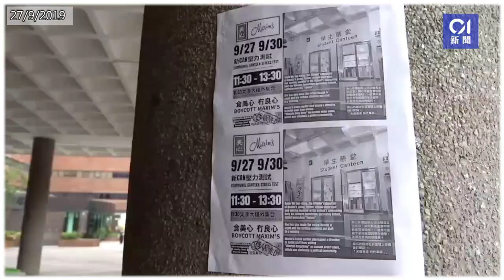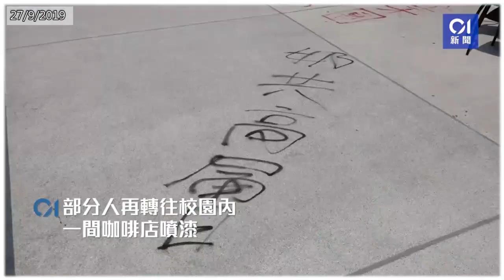【反送中】(9.27)香港理工大學 學生發起到飯堂巡遊抵制「美心」 梯間撒溪錢牆上塗鴉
【修例風波】1006 一段討論香港警察執法困難的錄音；疑似給示威者提供各區資訊的無線電頻道。
【修例風波】1006 香港淪陷《香港臨時政府宣言》示威者的臨時執法隊，開始在道路上設路障檢查可疑車輛，的士司機慨嘆「黑衣國」已成立。
【修例風波】1006 深水埗 欽洲街 的士被大批示威者包圍，司機疑受驚扭軚撞向示威人群，遭數十示威者拖下車圍毆，滿身鮮血倒地。
【修例風波】1006 九龍塘 東九龍軍營 示威者雷射筆照軍營，解放軍舉黃旗回應。
【修例風波】1006 灣仔 示威者向警察的方向投擲汽油彈，多名記者頭部一度着火。
【修例風波】1006 藝人馬蹄露拍攝示威者破壞櫃員機惹不滿，遭搶手機及圍毆。
【反送中】警方記者會 尖沙咀爆眼女示威者首度開腔譴責政府及警隊 回應相關問題
【反送中】兩名疑似【中華基督教會協和書院】的學生跳閘後被市民斥「正仆街 垃圾」
【反送中】港鐵寶琳站 再有市民疑拍攝示威者容貌，被多人包圍及欺凌，站長到場處理反遭辱罵。
【反送中】寶琳港鐵站 逾200示威者聚集站外 站內設施被破壞「休班站長」被圍堵襲擊受傷
【反送中】港鐵站 不合作運動 其中一黑衣人穿梭多個站進行擾亂秩序 被警察逮捕立刻裝無辜
【反送中】東涌 「和你塞」活動 有人爬上一塊指路牌並在上面塗上「光復珠海、澳門革命」
【反送中】機場 網民發起「和你塞」行動癱瘓機場交通 有旅客不滿交通受阻與示威人士發生口角
【反送中】東涌港鐵站 港鐵進行封站疏散乘客 其間有外籍遊客被襲擊 示威者大肆破壞東涌站設施
【反送中】尖沙咀 有示威者從堪富利士道逃走時投擲多枚汽油彈 香港仔魚蛋粉門外的餐牌板和招牌一度起火
【反送中】近期各屋苑內均有反送中人士於每晚十點窗邊咆哮 有居民不滿被滋擾 手持菜刀跟對方理論
【反送中】太子港鐵站 列車駛往太子站途中 一批示威者在車廂內與其他乘客發生爭執 雙方展開車廂攻防戰
【反送中】太子港鐵站 警方進入太子站月台拘捕前一刻 大量示威者用雨傘遮掩進行變裝
【反送中】銅鑼灣「喬裝示威者」警員身份敗露 告士打道橋底遭幾十名示威者追打 維園內開槍示警進行反擊
【反送中】荃灣 沙咀道 警員開槍事件全過程 警方與一批示威者在沙咀道及眾安街發生激烈衝突
【反送中】荃灣 晚上一批示威者到二陂坊一間麻雀館外 撬起鐵閘及打爛店外玻璃 之後再到大陂坊其他店舖外進行破壞
【反送中】近日世界多地出現愛國護港浪潮，留學生和愛國華人團體紛紛發起遊行集會活動。
【反送中】香港國際機場 和你飛《環球時報》記者付國豪 被示威者禁錮凌辱45分鐘過程
【反送中】北角 英皇道 福建幫 不滿道路被堵塞 持棍與示威者互毆 黑衣人vs白衣人激戰全過程
【反送中】香港國際機場 返港市民抵達機場被激進示威者襲擊 怒斥「香港之恥」
【反送中】香港城市大學 疑似內地舊生被岐視後破壞校內民主牆及民主女神像被幾十名學生圍堵
【反送中】香港機場 一名老翁，因拒絕接示威者的傳單及出言指責，被群起圍攻欺凌
【反送中】上環示威衝突 有示威者被警察驅散後走上天橋向下面的警察丟金屬指示牌等重物